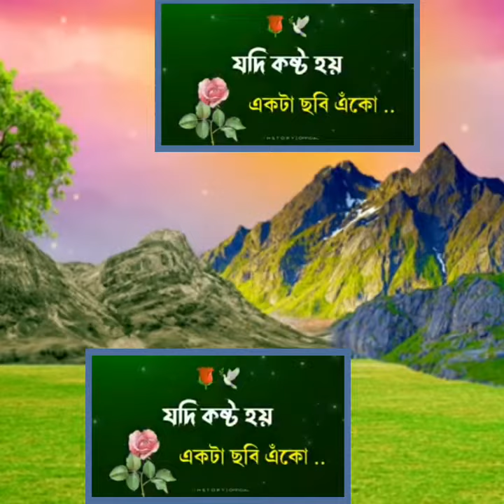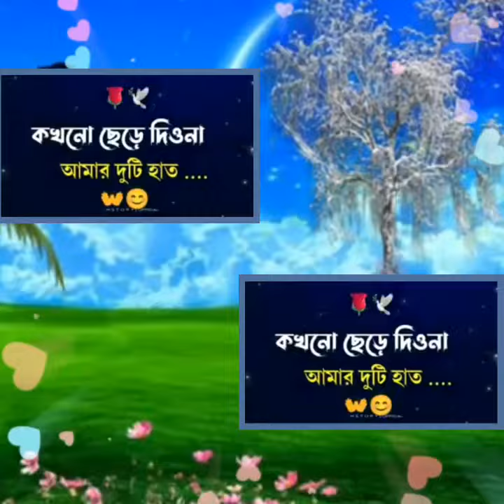new funny vlog video#